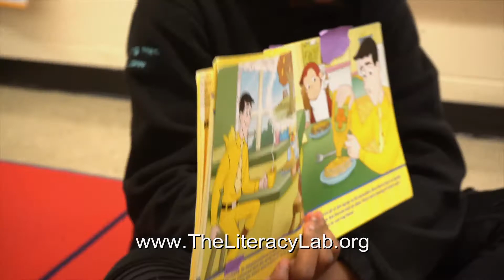Leading Men Fellowship 3